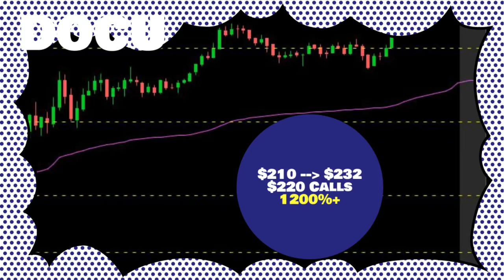Watchlist Highlights for 04 June 2021